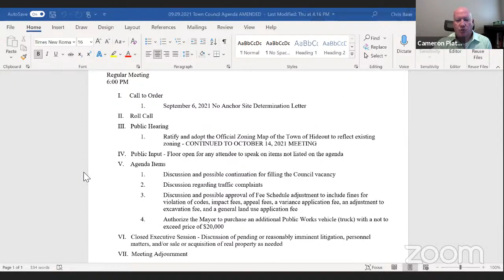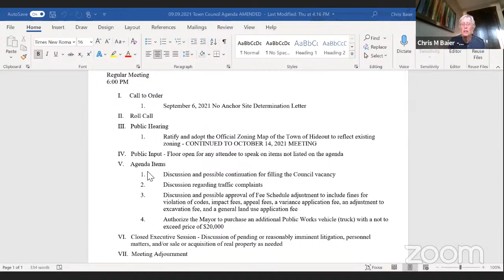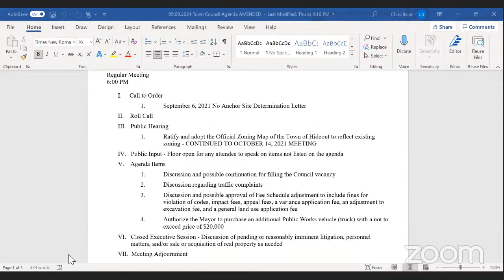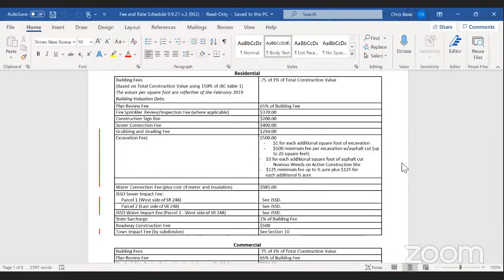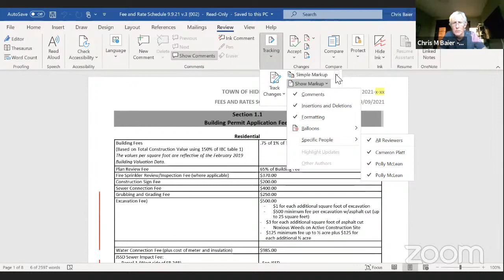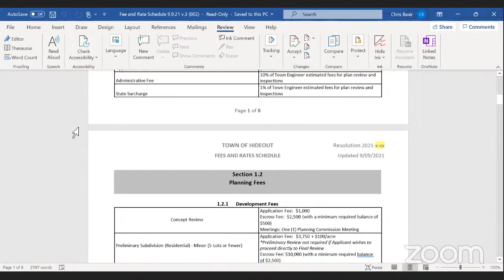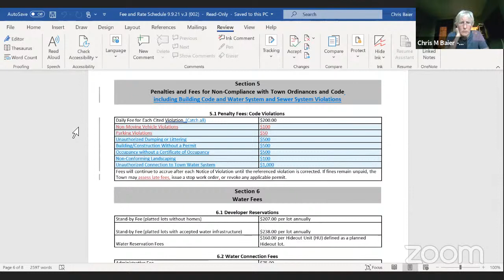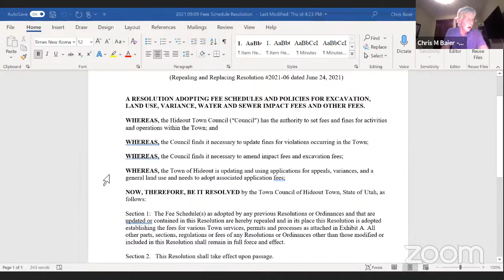09/09/2021 Hideout Town Council Meeting